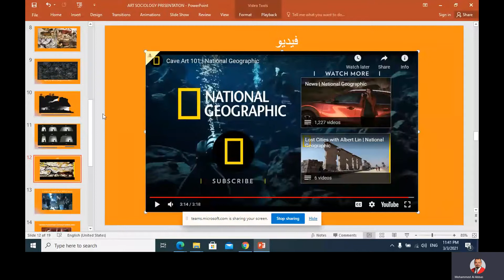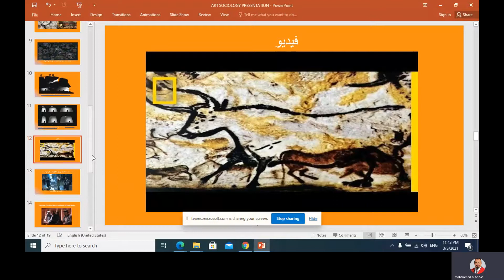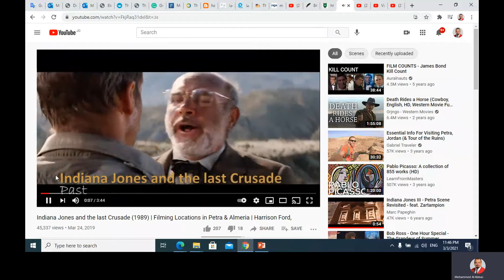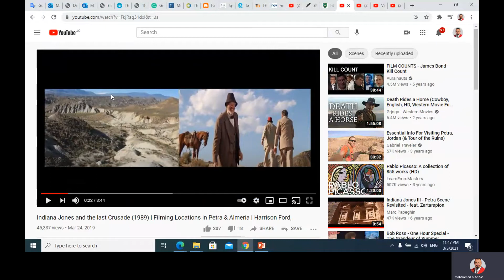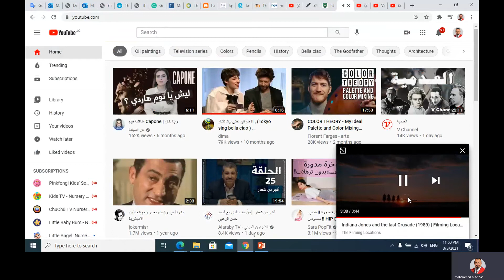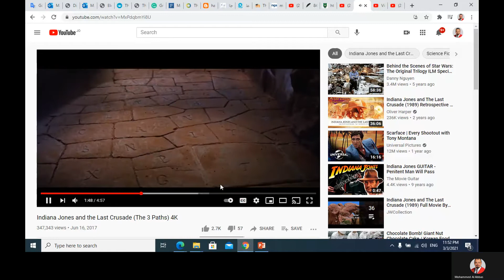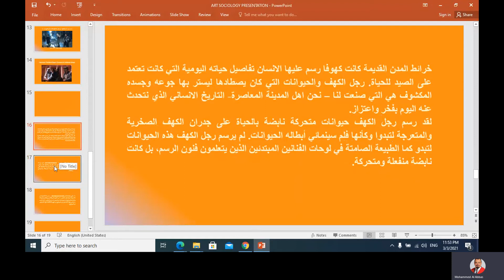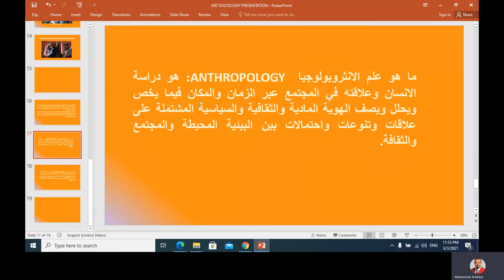(PART 04) The Representations of the Cave in Creative Media 3 3 2021